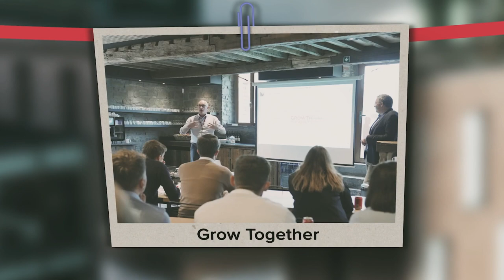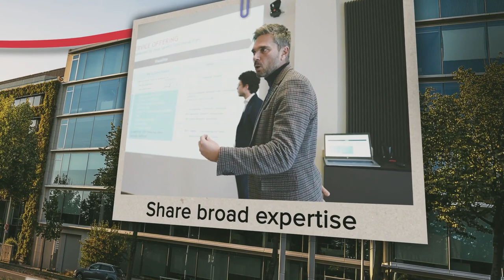Employer branding movie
BDO, more than just a consulting company!
- Be part of a family
- Create professional relationships
- Grow together
- Shape a sustainable society
- Innovate for the future
- Share broad expertise